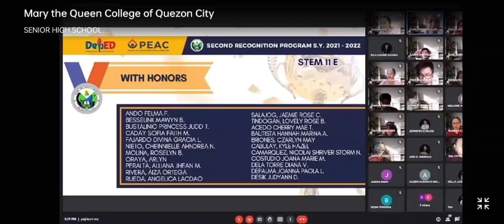VIRTUAL RECOGNITION || DIMPLE TV OFFICIAL